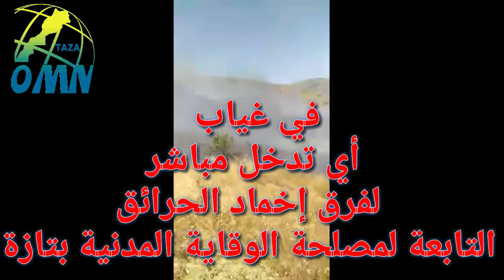النيران تلتهم الأشجار المثمرة بدواوير بجماعة إكزناية الجنوبية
الحرائق تأتي على  بدائرة أكنول إقليم تازة في غياب أي تدخل مباشر لفرق إخماد الحرائق التابعة لمصلحة الوقاية المدنية بتازة